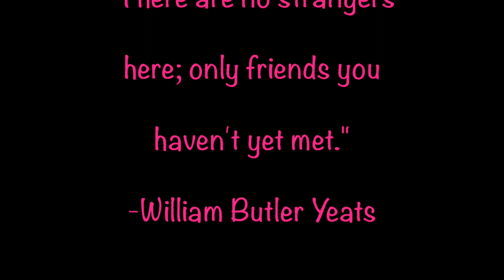My Top 5 FAV Primers! Oily Skin + Large Pores!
Products Featured:
Tatcha Silk Canvas

❤Thank you for being awesome Lash Family!!❤
~Camera Used Sony 5100
~Editing Used iMovie (MacBook Pro)
~Microphone Used Blue Snowball USB Mic

~All Social  Media Icons-
Icon made by Freepik from flaticon.com